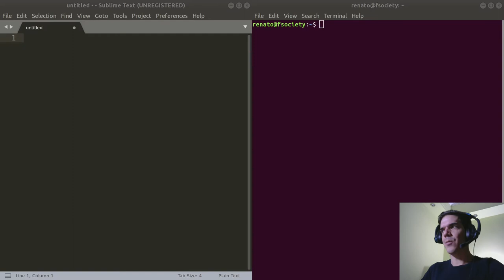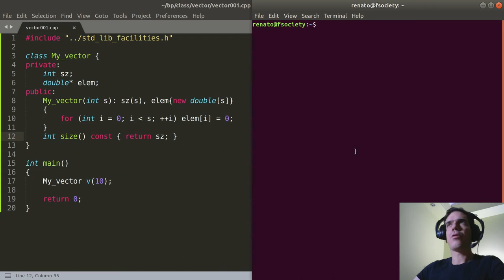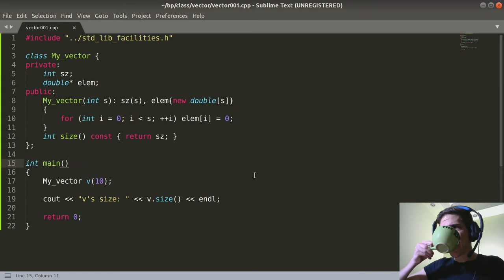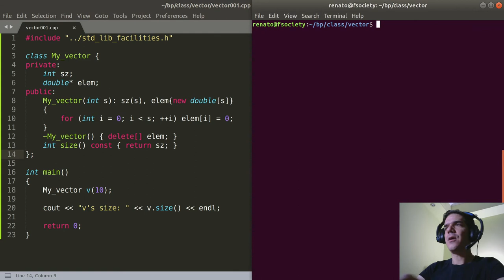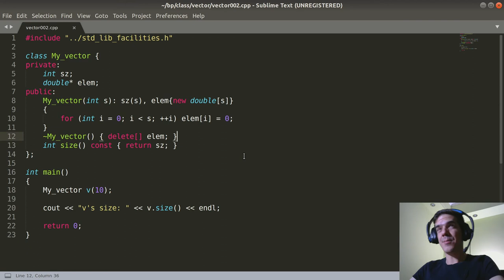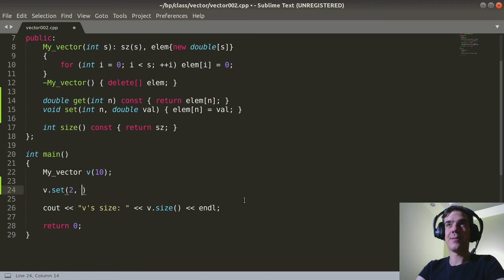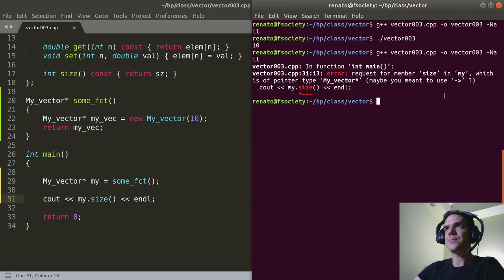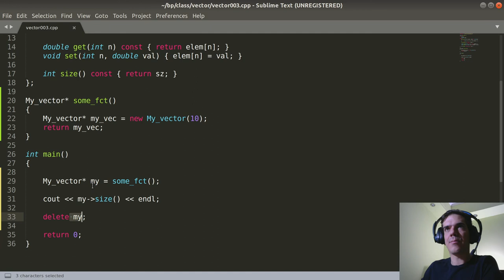Bevezetés a programozásba X./2 | Memóriakezelés, 2. rész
Bevezetés a programozásba X./2

0:00 Bevezető
0:19 My_vector
32:37 Zárszó